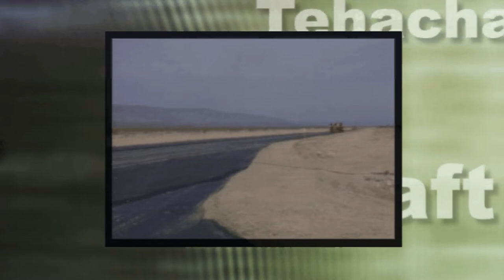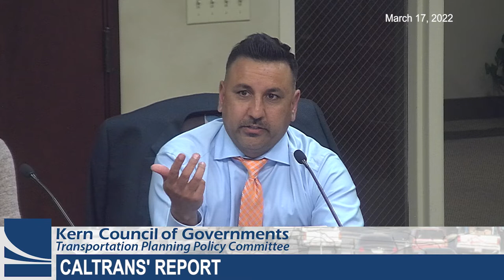Kern Council of Governments (Kern COG) March 17, 2022 Meetings